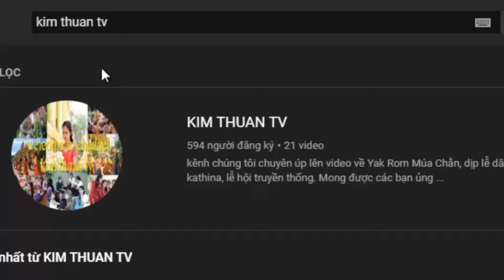Pattaya Thailand - Travel Thailand | Du lịch Thailand || KTTV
✅ Hy vọng bạn thích video của tôi. nếu bạn thích video của tôi vui lòng đăng ký, thích, bình luận, chia sẻ và đăng ký! Cảm ơn bạn!